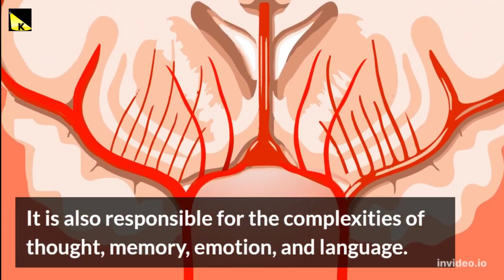7 Surprising Facts About the Brain You Didn't Know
The Fascinating World of the Human Brain
The human brain is a remarkable organ that controls and coordinates all the functions of the body. It is divided into three main parts: the cerebrum, cerebellum, and brainstem.
Cerebrum
The cerebrum is the largest part of the brain and is divided into two hemispheres, the right and left.
Each hemisphere is further divided into four lobes: frontal, parietal, temporal, and occipital.
Frontal lobe: responsible for reasoning, planning, parts of speech, movement, emotions, and problem-solving
Parietal lobe: integrates sensory information and is involved in spatial processing.
Temporal lobe: involved in perception and recognition of auditory stimuli, memory, and speech.
Occipital lobe: the primary visual processing center.
The two hemispheres are connected by a band of nerve fibers called the corpus callosum, which allows communication between the two sides of the brain.
Cerebellum
The cerebellum is located at the back of the brain and is responsible for coordinating movement, maintaining balance and posture.
Brainstem
The brainstem connects the cerebrum to the cerebellum and spinal cord.
It is responsible for regulating basic functions such as breathing, heart rate, and blood pressure
The brain is protected by the skull and surrounded by cerebrospinal fluid, which cushions it from injury.
It is made up of billions of neurons that communicate with each other through electrical and chemical signals.
The brain is a complex and fascinating organ that continues to be studied and explored by scientists. Understanding its structure and functions is crucial for maintaining a healthy mind and body.